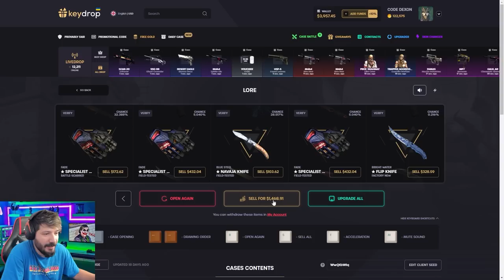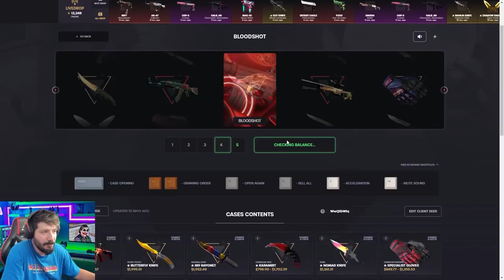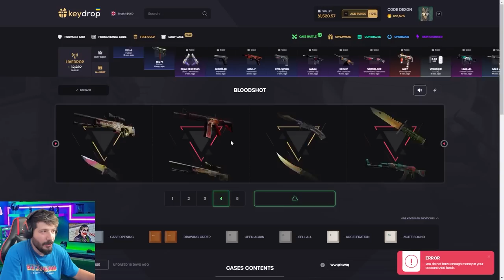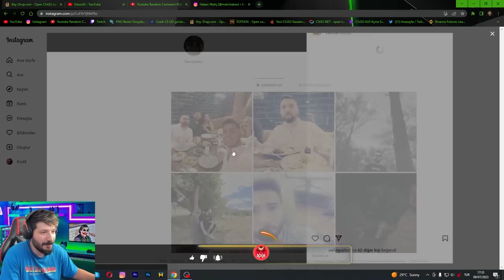KAÇTANE BIÇAK KATLADIM SAYAMADIM BİLE Keydrop Promo Code